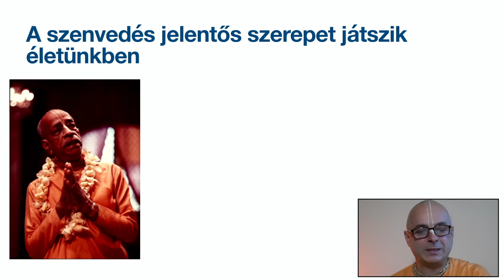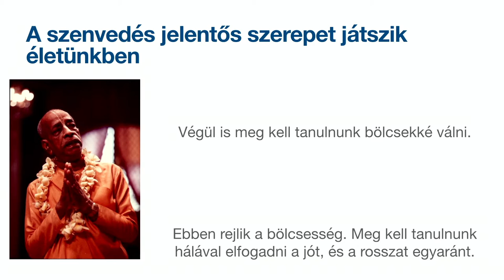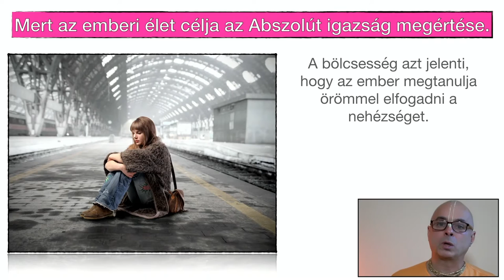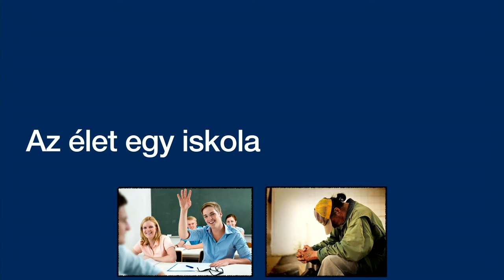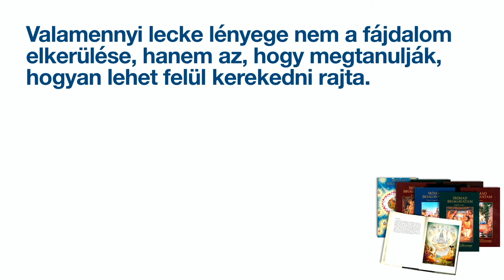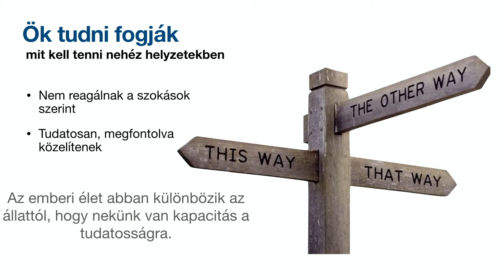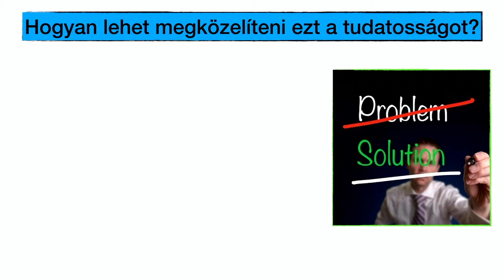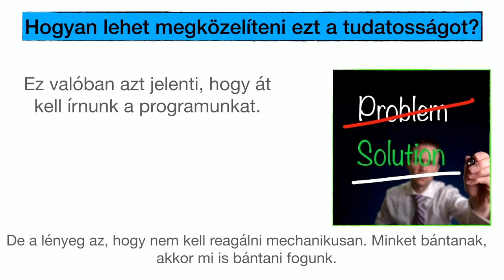Miért vannak a szenvedések? 1. rész. Bhaktipád Dász